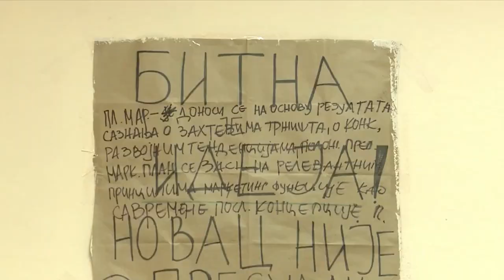Stalan posao za još 2.672 prosvetna radnika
Ministarka prosvete u Vladi Republike Srbije Slavica Đukić Dejanović najavila je da će osnovne i srednje škole u narednom periodu raspisati konkurse za prijem u radni odnos 2.672 prosvetna radnika, čime će početi nova, sedma faza zapošljavanja na neodređeno vreme u prosveti.